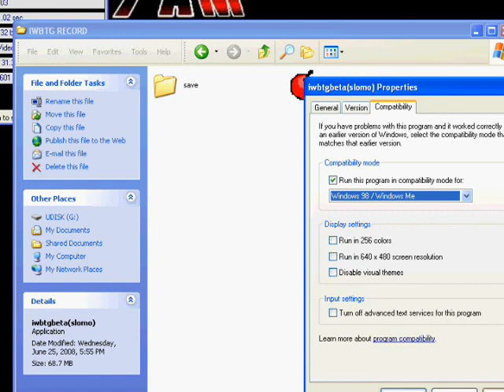Let's Play IWBTG - 16 Actually Moving Forward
Wheres the damn "R" button? Christ!